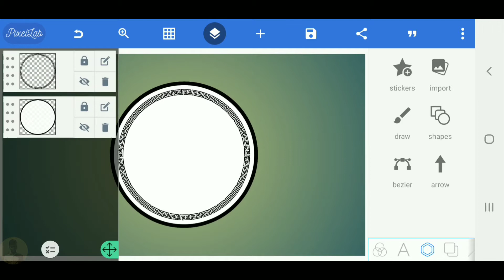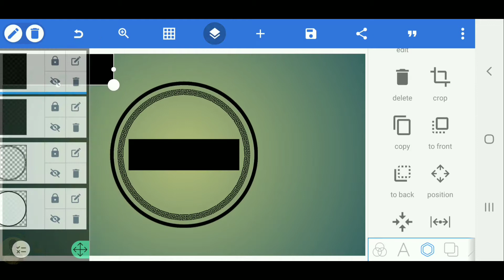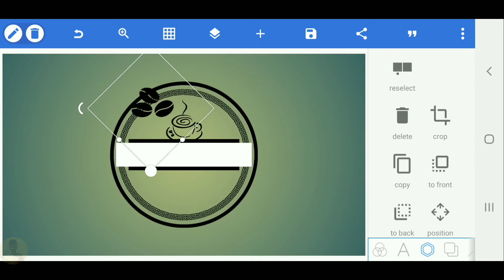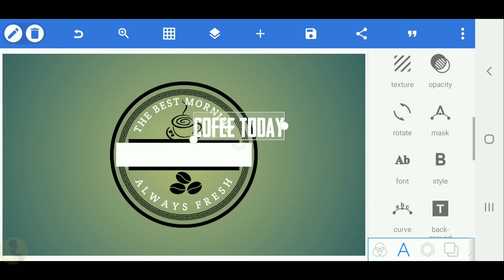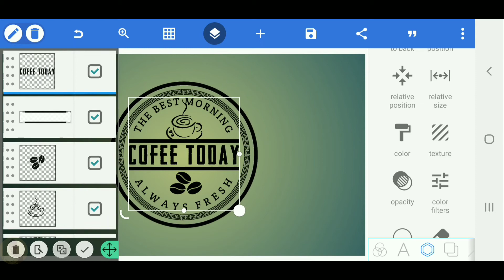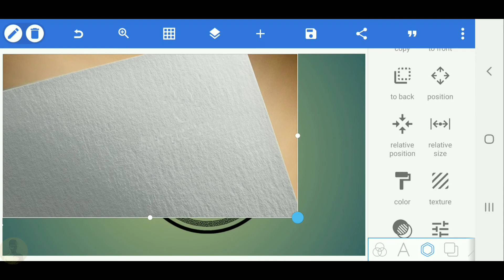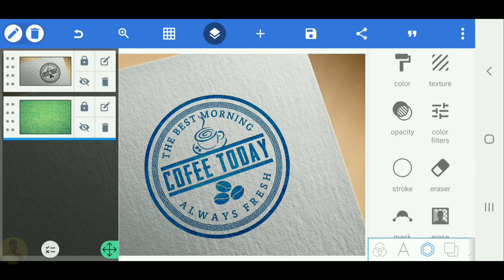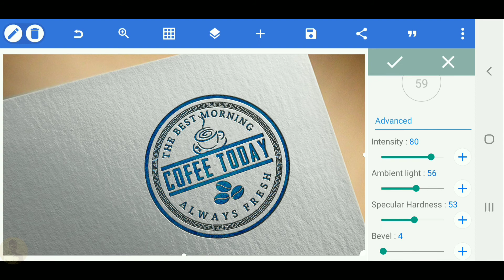Professional coffee today logo design on pixellab[Vandy Design]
Vandy_Design
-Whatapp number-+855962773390